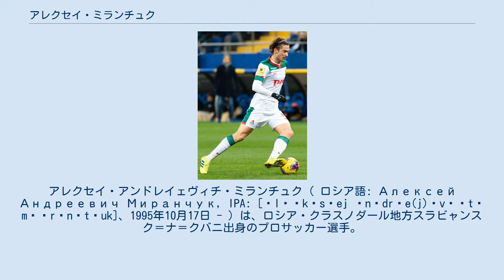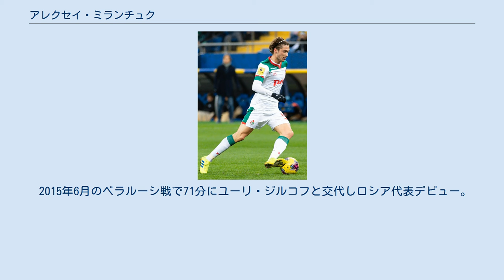アレクセイ・ミランチュク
アレクセイ・アンドレイェヴィチ・ミランチュク（ ロシア語: Алексей Андреевич Миранчук, IPA: [ɐlʲɪkˈsʲej ɐnˈdrʲe(j)ɪvʲɪtɕ mʲɪrɐnˈtɕuk]、1995年10月17日 - ）は、ロシア・クラスノダール地方スラビャンスク＝ナ＝クバニ出身のプロサッカー選手。
ロシア代表。
アタランタBC所属。
 双子の弟のアントン・ミランチュクもサッカー選手。
 FCロコモティフ・モスクワのユースチームで育成された。
2013年4月のプレミアリーグ・クバン・クラスノダール戦で17歳にしてスタメン出場しプロデビュー。
試合は0-0のドローに終わった。
2013年5月のアムカル・ペルミ戦で初ゴール。
 2015年5月のロシア・カップ決勝ではロスタイムに決勝ゴールを挙げ、クラブ史上6度目の戴冠に貢献した。
 2020年8月30日、アタランタBCと契約した。
 2015年6月のベラルーシ戦で71分にユーリ・ジルコフと交代しロシア代表デビュー。
途中出場から12分後に代表初ゴールをとなるチーム3点目を挙げ、4-2の勝利に貢献した。